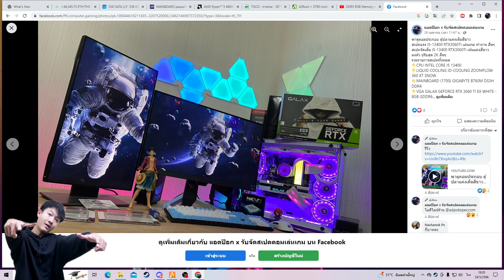สอนตั้งค่า FIVEM ให้ลื่น ไม่กระตุก เพิ่ม FPS สำหรับคอมไม่แรง ได้ผล 100%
ใครที่เล่น GTAVFIVEM แล้วรู้สึกเล่นไม่ลื่น กระตุก หน่วง คอมไม่แรง
อยากเล่นลื่นขึ้นลองทำตามคลิปนี้ดูครับ ใครที่ลองปรับตามแล้วไม่ค่อยเห็นผล แสดงว่ CPU RAM ไม่ไหว ต้องวางแผนอัพสเปคคอมแล้วครับ

00:00 อินโท
00:26 ฉลองสองหมื่นวิว
01:38 CPU ขั้นต่ำเล่น FIVEM
02:33 RAM ขั้นต่ำเล่น FIVEM
02:54 VGA ขั้นต่ำเล่น FIVEM
03:18 SSD หรือ HDD ลง FIVEM
03:53 วางแผนอัพคอมใหม่
05:02 วิธีตั้งค่าแบบที่ 1
05:33 วิธีตั้งค่าแบบที่ 2
06:01 วิธีตั้งค่าแบบที่ 3
07:16 วิธีตั้งค่าแบบที่ 4
08:25 วิธีตั้งค่าแบบที่ 5
09:19 สรุป